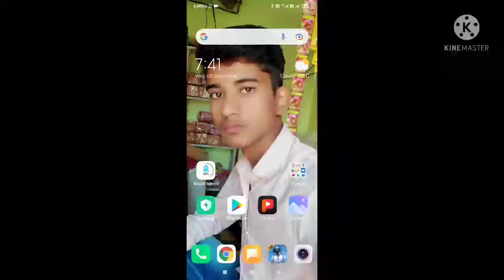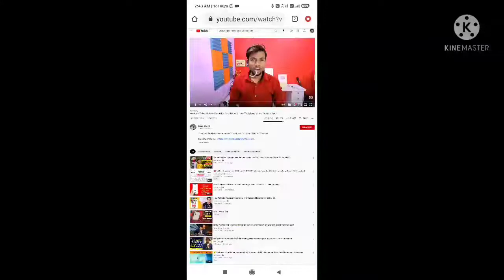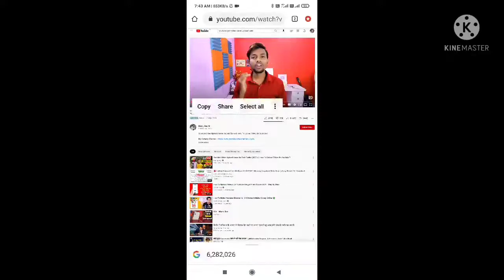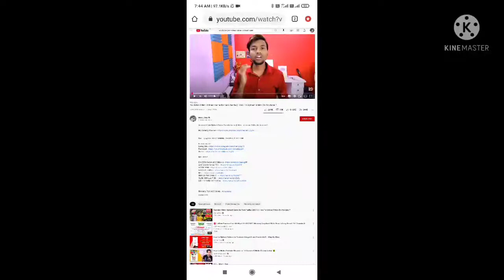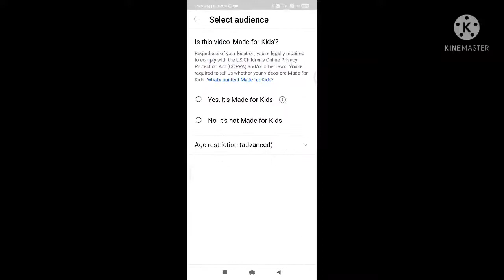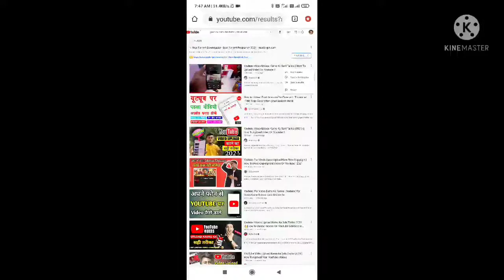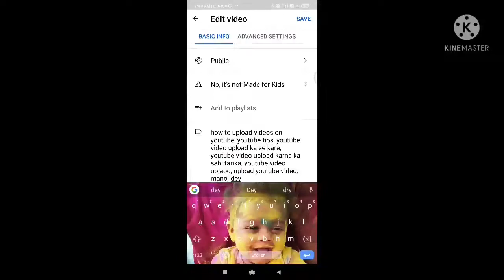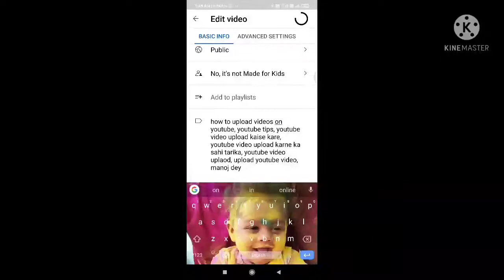Google की ऐसी टरीकस जो आप नहीं जानते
childhood stars
Funny clips enjoy your time